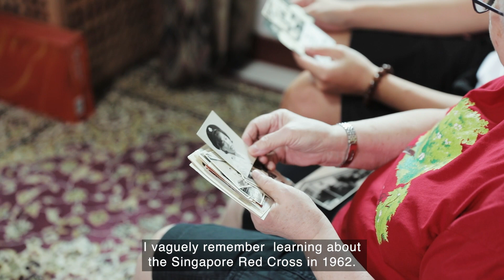From one generation to the next — Mdm Tan's story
Mdm Tan Hwee Ngoh, or Lucy, has been a humanitarian longer than some of us have been alive!

Back in the 60s, she was a member of Red Cross Youth Singapore and looks back on those days fondly. Now, at 74 years old, her journey has come full circle — our CommunityBefrienders visit regularly to lend a listening ear and lift her spirits.